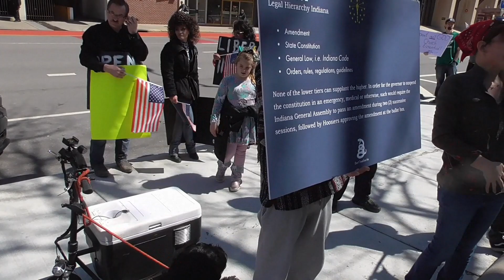Indiana Governor Holcomb charged with Treason and arrested (part 1)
Protest at the Indiana Statehouse where one of the protesters charged Governor Holcomb with Treason after the state and capital police refused to arrest him.

That aside, it was a peaceful protest.

Local Channel 8 news said there were barely a dozen people there and only a few dozen at the protest Saturday at the governor's mansion. Looks like fake news needs to learn how to count.

This video and all rights are owned by Safedom LLC and used under the YouTube.com channel name Indy News on the Street. The right to use video is available to be purchased for use by other publishers on a case by case basis. Please contact the owner through the email found on the "About" page of the channel. The owner reserves the right to restrict the use of the video so as to protect the integrity of the copyright.